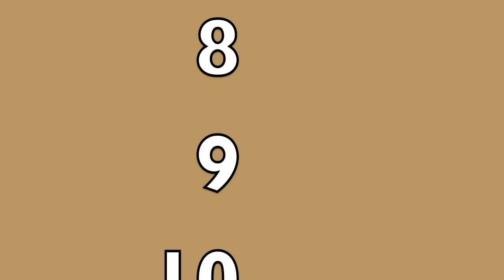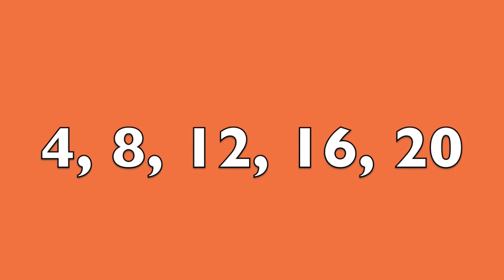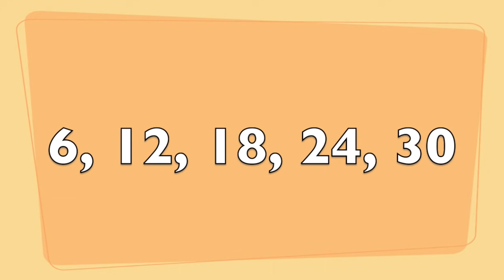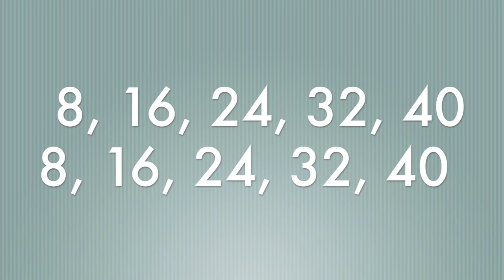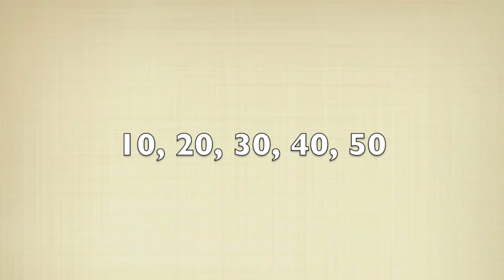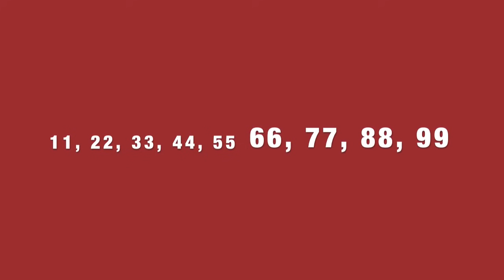Counting Songs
These Counting Songs for kids will help children learn skip counting and multiplication facts. These math counting songs are great for teachers, parents and kids!

Thanks for looking at the Counting Songs CD. If you are a parent, teacher, homeschooling, or daycare provider I know that these songs will generate amazing results with your kids. These high energy and memorable songs will have your kids singing, dancing and learning. Each counting song has a unique and fresh sound and will definitely connect with today's youth and culture. With the Have Fun Teaching songs, I try to step away from the classic cheesy kid's songs that are flooding the educational music market and I am trying to create relevant, creative, memorable and high energy songs that will have a positive impact on the children of today.

With these songs, you can have fun teaching and your kids can have fun learning! Be sure to visit to print out all the lyrics to the songs and use them as an effective teaching tool. Enjoy!